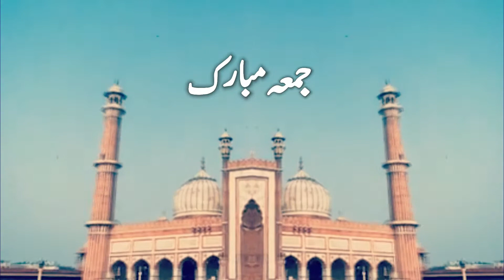Jumma Mubarak Status | Islamic WhatsApp Wtatus